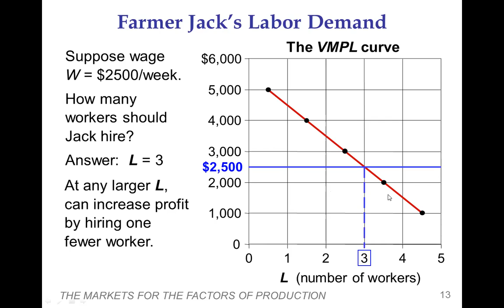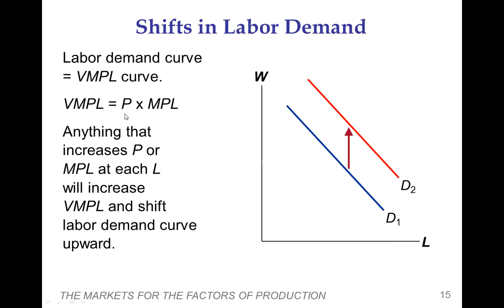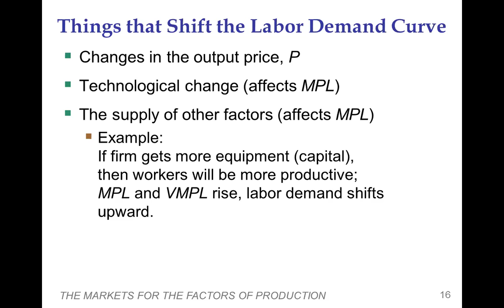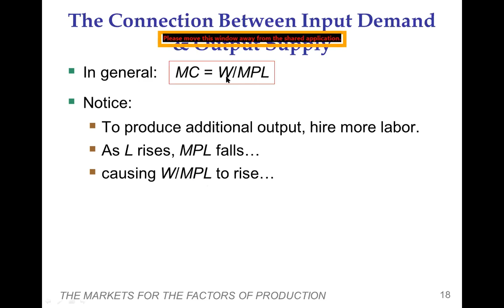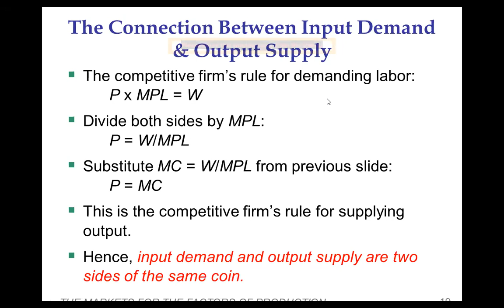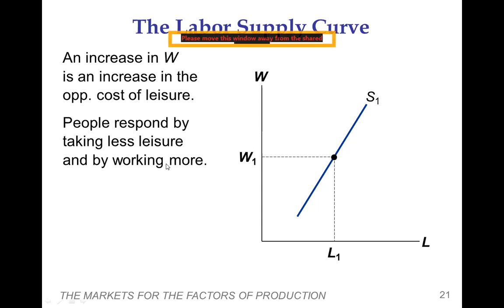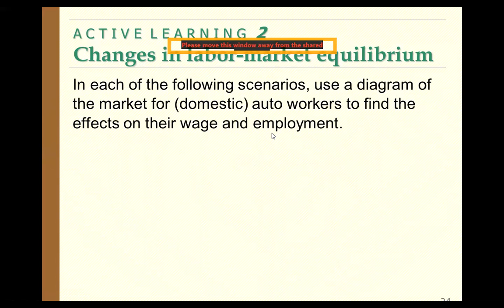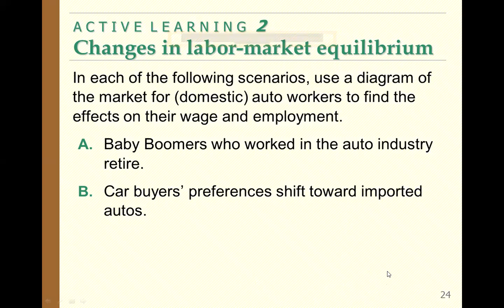Income distribution 2